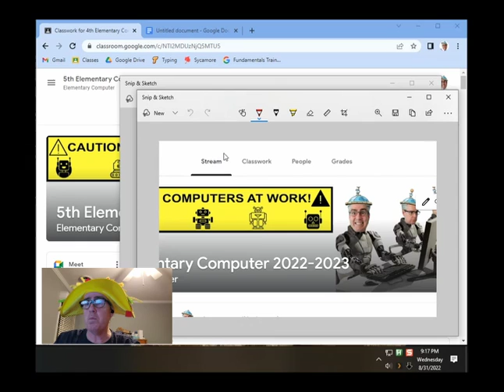How To: Screen Capture 2.0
Mr. Gullett shows the class how to do a screen capture